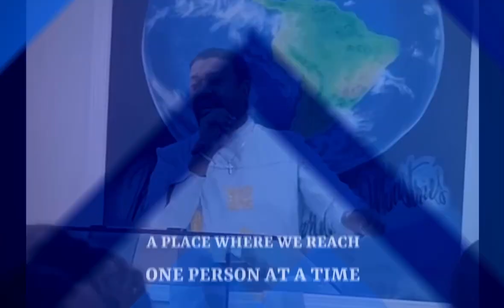Life In The Word: BEING STEADY IN AN UNSTEADY WORLD PT IV